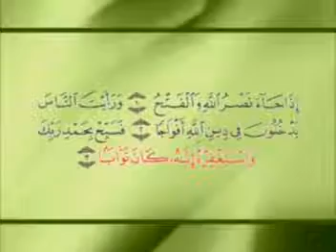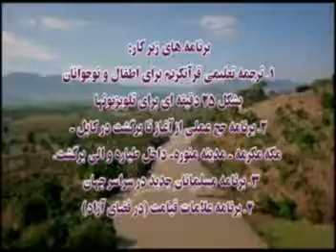پیروزی حق درمقابل باطیل 18